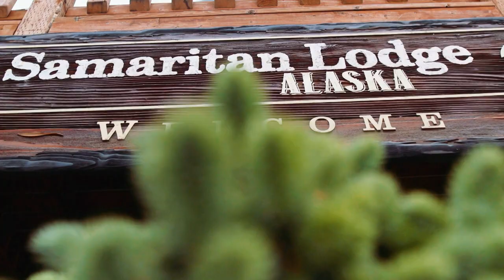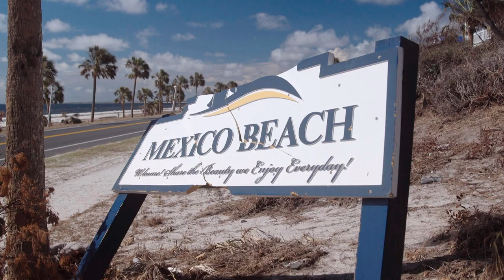Military Couple Volunteers After Hurricane Michael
Military veterans Darren and Colleen Beers experienced God’s healing in their marriage through Operation Heal Our Patriots. Now they’re serving as disaster relief volunteers, sharing God’s love with those suffering after Hurricane Michael.